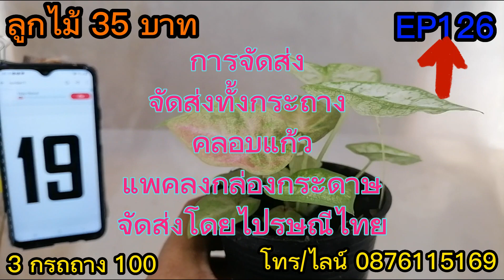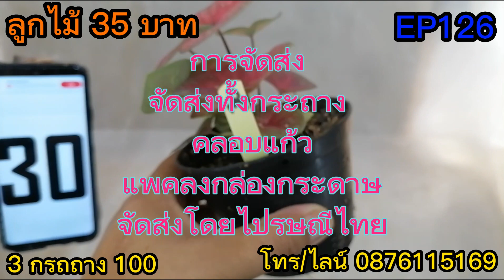EP.S 126 ลูกไม้ ราคา 35 บาท 3 กระถาง 100 บาท |อัญญา บอนสี โทร/ไลน์ 0876115169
อัญญาบอนสี  อำเภอชุมแพ จ.ขอนแก่น
กดเพื่อแอดไลน์ อัญญาบอนสี

โทรสั่งบอนสี 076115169
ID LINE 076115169